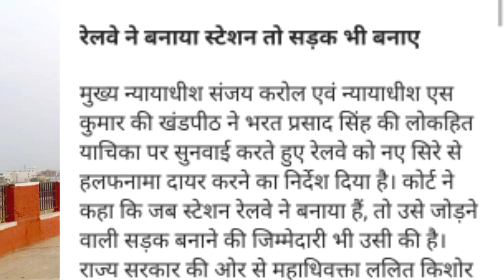बंद होगा बिहार का पाटलिपुत्र जंक्शन Patliputra junction Patliputra junction to PatnaPatliputra jn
बंद होगा बिहार का पाटलिपुत्र जंक्शन

बिहार का पाटलिपुत्र जंक्शन बंद हो सकता है बिहार सरकार और रेलवे विभाग के बीच में अब रोड के मामले को लेकर पेच फंसा हुआ है
                                     पाटलिपुत्र जंक्शन से पटना के अन्य हिस्सों में जाने के लिए रोड की आवश्यकता है जिसको बनवाने के लिए बिहार सरकार रेलवे को बोल रहा है आधा हिस्सा जो है रेलवे दे तो रोड को जो है बनाया जाएगा और रेलवे इस बात को मानने से इंकार कर रहा है इसीलिए यह मामला कोर्ट में गया और कोर्ट ने कहा है कि अगर यहां रोड नहीं बनता है तो पाटलिपुत्र जंक्शन को बंद भी किया जा सकता है

Patna junction
anokha Rockstar